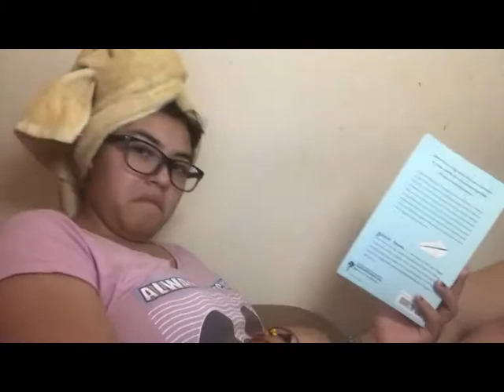Pass the brush challenge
Colores, expresión y creatividad en el Pass the brush challenge organizado en el marco del Orgullo Digital BCS 2020.

Fly High - Jeremy Black